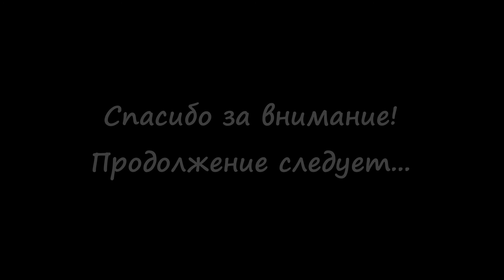ЗМ #320. Сборка RG-31 Mk.3. Часть 5